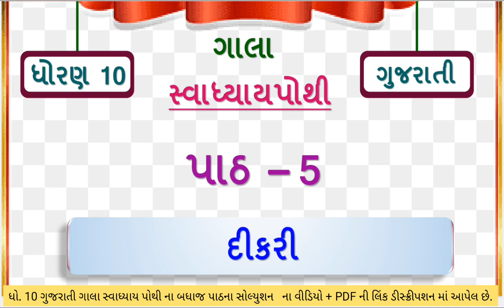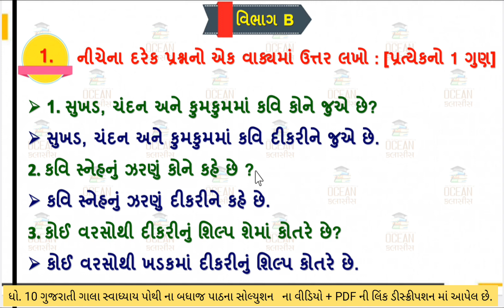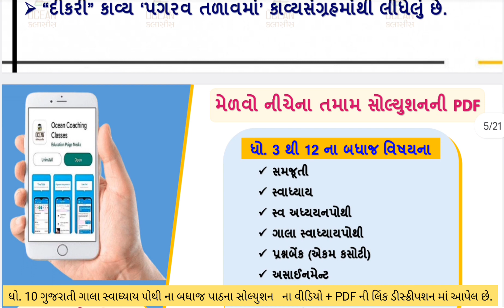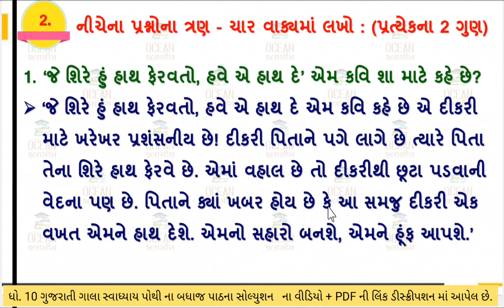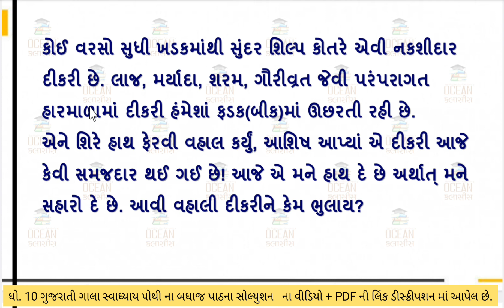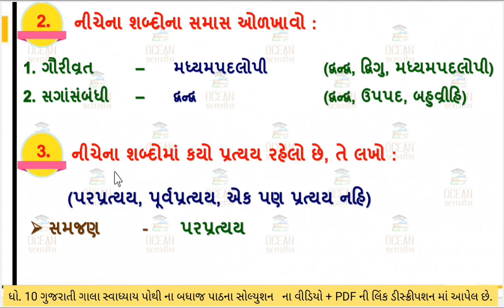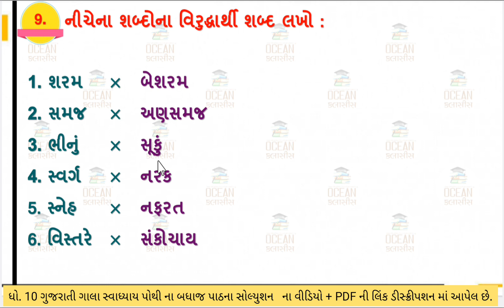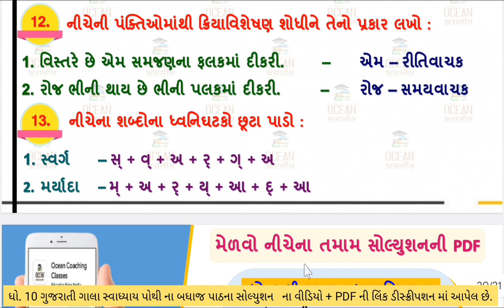std 10 gujarati ch 5 swadhyay pothi solution | dhoran 10 gujarati part 5 swadhyay pothi | path 5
std 10 gujarati ch 5 gala swadhyay pothi solution | std 10 gala swadhyay pothi solution | std 10 gujarati | std 10 gujarati chapter 5 | std 10 gujarati swadhyay pothi | std 10 gujarati ch 5 swadhyay | ધોરણ ૧૦ ગુજરાતી કાવ્ય 5 દિકરી સ્વાધ્યાયપોથી સોલ્યુશન | gala swadhyaypothi solution |